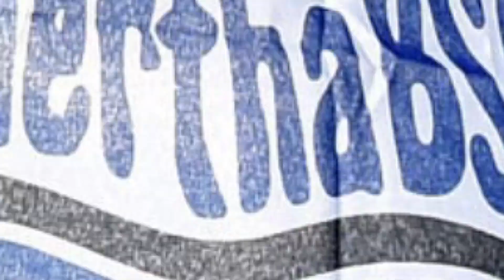Hertha Hamburg Aufstellung? | Bobic in der Kritik! | Piatek kommt zurück! | Hertha BSC News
HSV in der Relegation gegen Hertha BSC. Hertha HSV Relegation, was ein Spiel. Hertha muss es gewinnen, egal wie. Das Team muss kämpfen, wir schaffen es nur gemeinsam. Kommt ins Stadion und supportet! Aber auch Lotka soll zu Hertha BSC wechseln? Könnte Magath länger bleiben? Hertha Mainz PK. Fredi Bobic steht in der Kritik! Piatek kommt zurück.

🎓 FRAGEN IM HEUTIGEN VIDEO:
Bundesliga Transfernews
Welche neuen Bundesliga Transfergerüchte gibt es?
Fredi Bobic
hertha felix magath hertha
hertha lars windhorst hertha
marcel lotka hertha
hertha dodi lukebakio hertha
hertha hamburg
hertha hsv tipps
hsv vs hertha